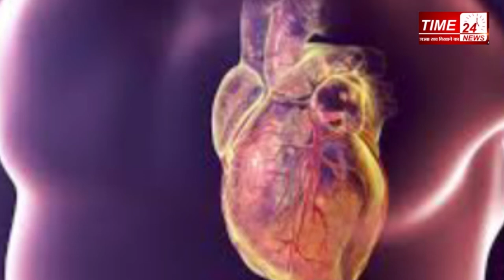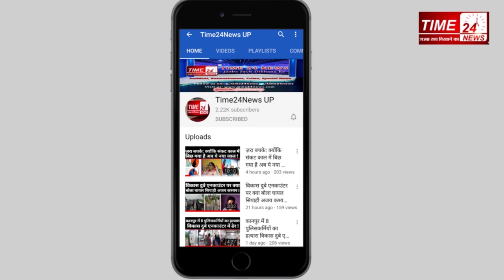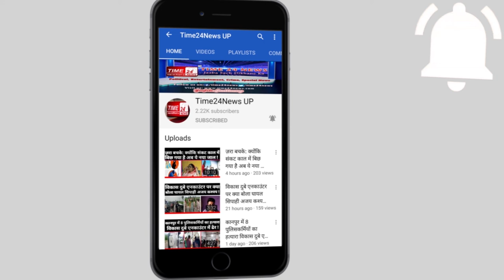Blood_Sugar डायबिटीज से हैं परेशान तो निजात पाने क़े लिए यह करें काम !